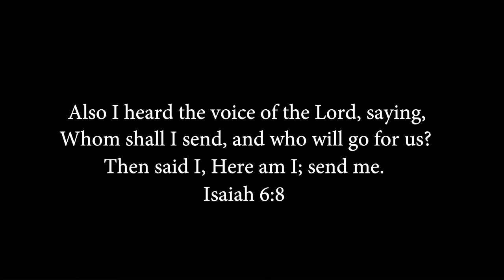The Beall Family: Missionaries to Thailand